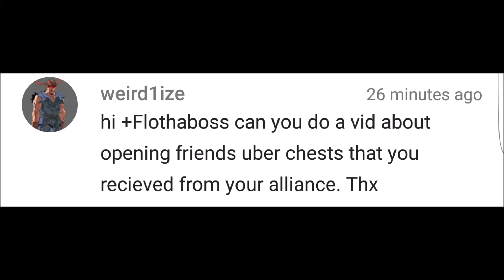ROYAL REVOLT 2 - 100 FRIEND UBER CHESTS OPENED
Opening 100 friend uber chests!! I focused myself on unique uber items, and I have cut parts of the video where i use the gold, so you can completely enjoy all the rewards in a row!